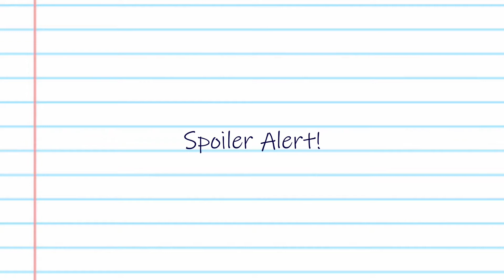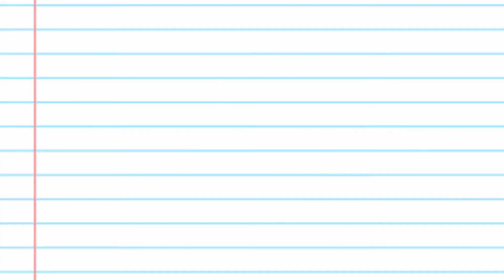SPOILER ALERT! - Aula de inglês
Ou talvez você saiba qual é a ideia, mas nunca entendeu o significado real da palavra? Venha aprender com a gente!